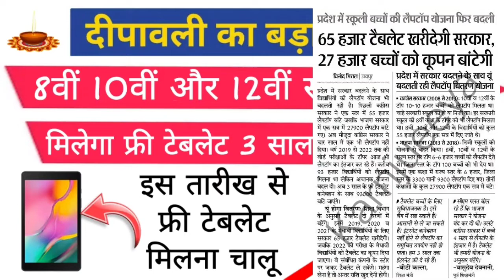फ्री टेबलेट कब मिलेगा.. free tablet yojana Rajasthan.. free tablet Rajasthan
फ्री टेबलेट कब मिलेगा.. free tablet yojana rajasthan
Free teblet
Free tablet yojana rajasthan
Free tablet yojana rajasthan 2022
Free tablet kab milegafree mobile yojana 2022 latest news rajasthan